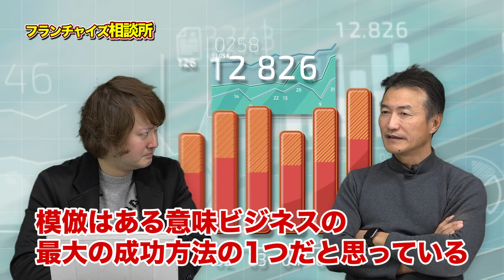模倣されないフランチャイズの仕組みとは！？｜フランチャイズ相談所 vol.552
今回は「フランチャイズビジネスの模倣について南原社長の意見を聞かせてください」です！！
模倣は成功への近道？
日本はアメリカの模倣だらけ！？

【出演者情報】

南原 竜樹：1960年岡山生まれ、愛知育ち。大学在学中に高級外車の並行輸入で起業し、88年オートトレーディングルフトジャパンを設立。人気テレビ番組「マネーの虎」への出演などで知名度を上げる。2005年に英国MGローバー社の経営破綻の影響を受け、全従業員の解雇という事態に見舞われるも、会社を再生し、現在は飲食店経営、自動車の個人売買、医療派遣、レンタカー、出版事業など多方面で展開。15年LUFTホールディングスに社名変更。